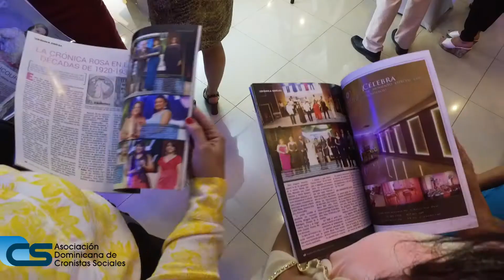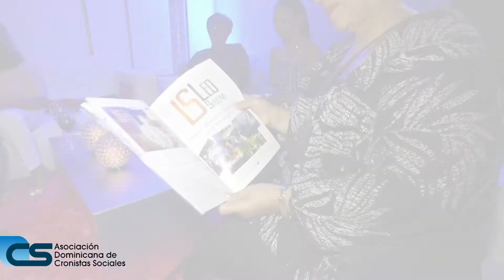Presentación Revista Pasarela Rosa de la ADCS y 17 Aniversario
Cronistas sociales presentan revista Pasarela Rosa en el marco de su XVII aniversario.

Jacqueline Ramos, presidenta de la ADCS, cuenta que “hace 17 años, un grupo de destacados periodistas que ejercían la crónica social tuvieron la brillante idea de agrupar a los profesionales del periodismo bajo el nombre de Asociación Dominicana de Cronistas Sociales (ADCS)”.

Destacó que al celebrar este aniversario, está agradecida de representar, con fe de que todo se puede, un estilo de gestión que le ha permitido trabajar con esmero, dedicación y trazándose metas alcanzables junto a su equipo de trabajo.
Ofrecemos los servicios de:
Panorámicas Aéreas - Fotografía Aérea – Alquiler y venta de Drones – Filmaciones de Eventos – Edición – Post Producción.